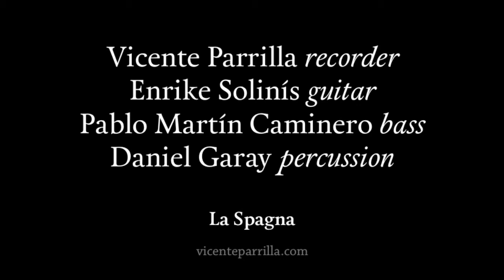Vicente Parrilla Quartet — La Spagna